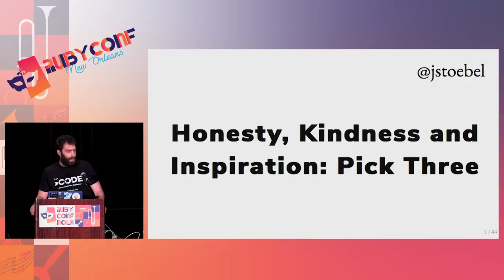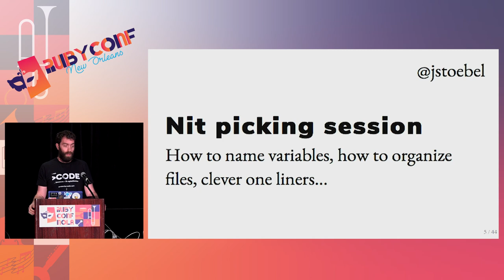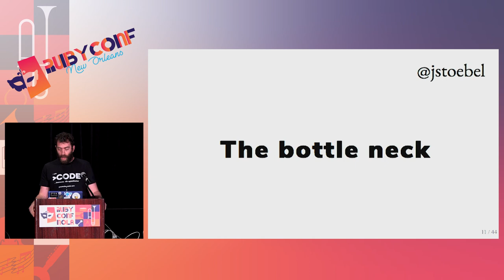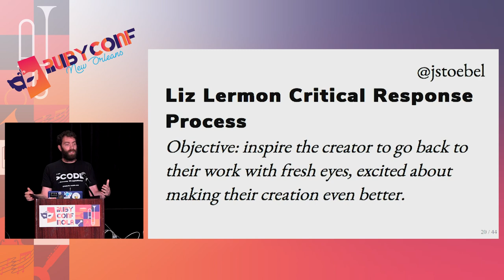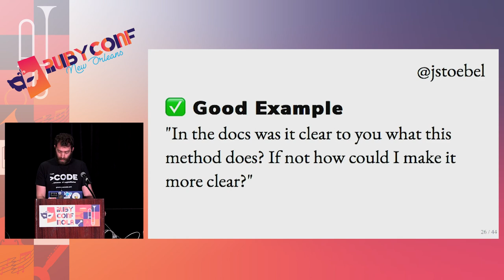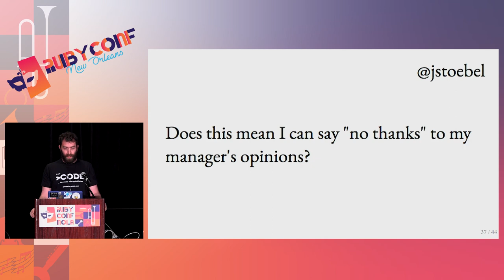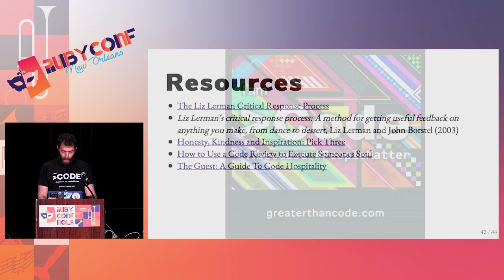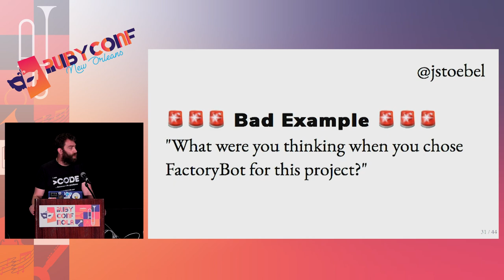RubyConf 2017: Code Reviews: Honesty, Kindness, Inspiration: Pick Three by Jacob Stoebel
Honesty, Kindness, Inspiration: Pick Three by Jacob Stoebel

The attitude among many developers seems to be that code reviews can be either honest or nice but not both. I see this as a false dichotomy; while code reviews should be both honest and kind, they should be focused on inspiring creators to go back to their work, excited to make it better.

This talk will introduce the Liz Lerman Critical Response process, a framework for giving feedback on anything creative. You'll leave this talk with tips on how to improve your code reviews by putting the creator in the driver's seat and inspiring everyone on the team to make the product even better.